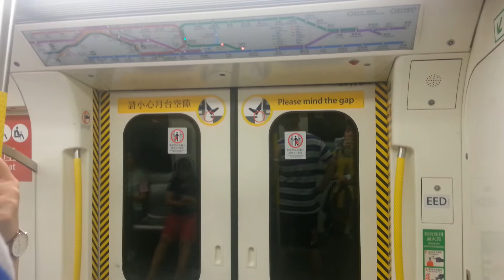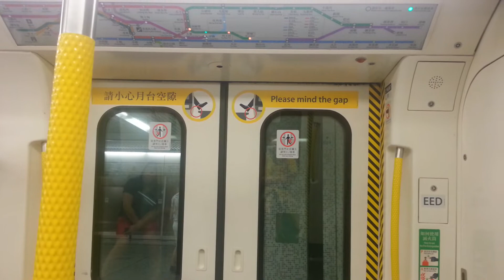觀塘綫 C-Train A387/A388 PER → WHA